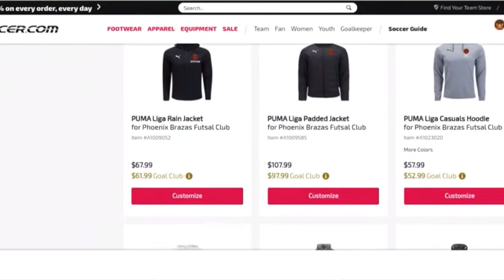New signed from Hungary IVAN- BRUSA TV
Interview with Ivan, one of the international players. Get to know more about him with this video.